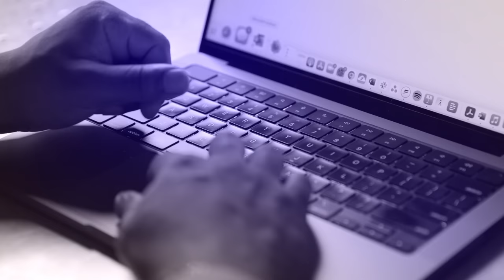Truth: Start Acting Wealthy & Watch What Happens to Your Bank Account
One of the biggest secrets to becoming wealthy is acting wealthy before you are wealthy.
This video is one of the most important things you'll ever watch if you want to achieve financial stability and security. Anthony shares how to fake it until you make it and how to develop the mindset and habits that will help you become wealthy in any situation. This is a must-see for anyone who wants to learn how to become rich!

Who I AM:
Hey, fam! I'm Anthony. I'm fired up about meeting you where you are in a real, relevant, and relatable way. Here on this YouTube channel, we'll be having honest conversations about finding our authentic selves by living life based on spiritual, financial, and mental freedom. At the age of 19-homeless and deep in debt-I turned my life around by becoming debt-free, and I decided to spend the rest of my life helping people avoid the same money mistakes I made. Today, by the grace of God, that's what I'm doing every day with AO Enterprise. You can rock with me on Instagram @AnthonyONeal or online at anthonyoneal.com.